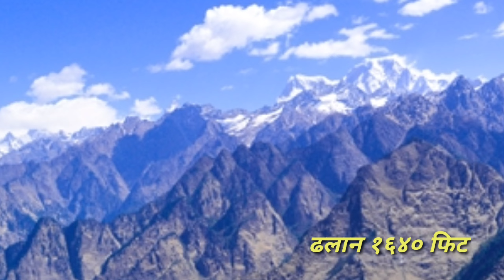ओली पर्यटन घूमने जाए भारत का no. one prytan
ओली उतराखंड राज्य के चमोली जिला के चमोली जिले का सबसे बड़ी जगह भी कहिंजति है ये aauli बुग्याल भी कही जाती ओली भाषा में बुगायल के नाम से प्रसिद्ध भी कहिंजति है जो बहुत ही जरूरी होता है पर्वतीय क्षेत्र के नाम से बहुत ही ज्यादा जानकारी कहिंजत है जो बहुत ही जरूरी होता है पर्यटन स्थल में ५ से ७ किलोमीटर में यह सबसे बड़ी फैलाव जगह भी कहिंजति है प्राकृतिक छटा कपास जैसे बर्फ की चादर में ढाका हुआ सबसे बड़ी जगह कही जाती है यहां सबसे ज्यादा देवदार के पेड़ सबसे जायदा पाए जाते है जिसकिंकहानी भी बहुत ही ज्यादा दिखायिंदेती है १६४० फीट २६२० फीट की साबर बड़ी जगह भी कहिंजति है जो बहुत ही जरूरी होता है आस पास में नंदा देवी राष्ट्रीय उद्यान के नाम से मशूर होती जाती है ओली बहुत ही सुंदर जानकारी है